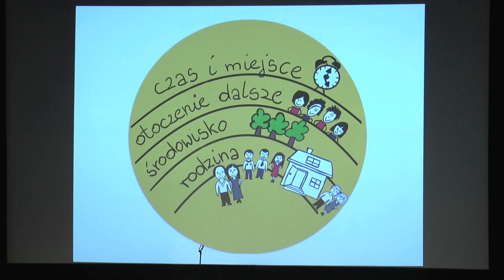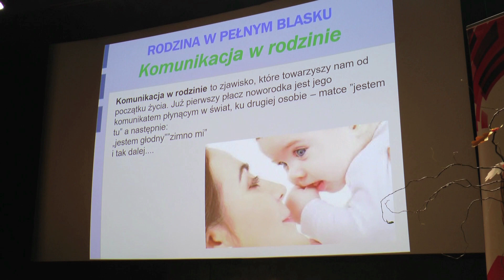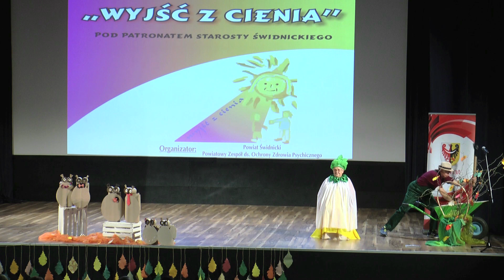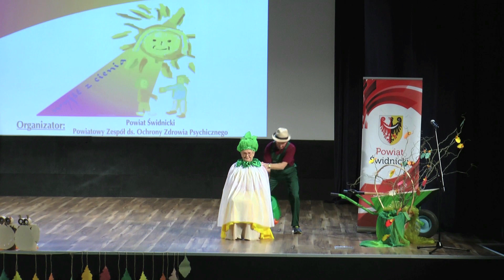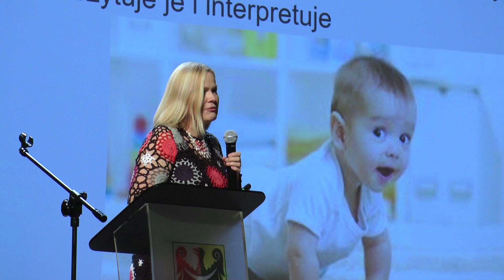"WYJŚĆ Z CIENIA - RODZINA W PEŁNYM BLASKU" - KONFERENCJA POWIATU ŚWIDNICKIEGO